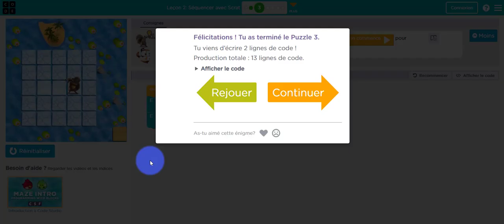Démo sur le site code.org - Activité pour les plus petits